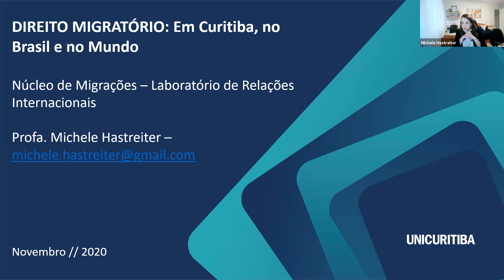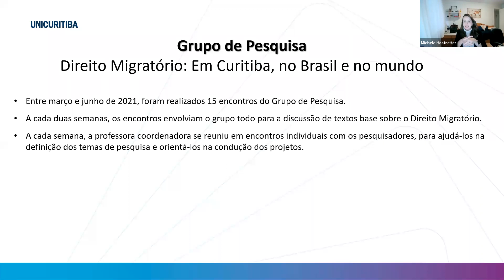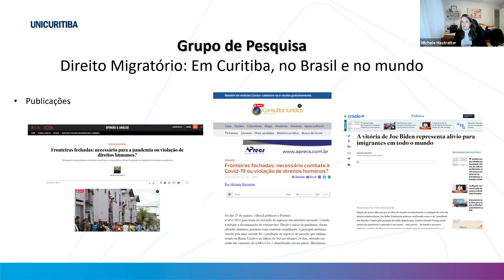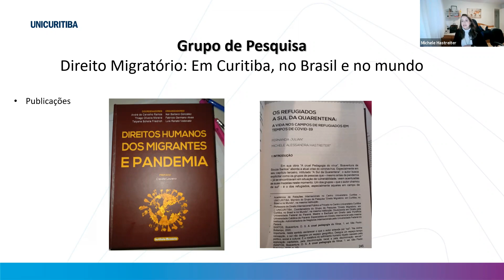Direito Migratório: Em Curitiba, no Brasil e no Mundo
II Mostra de Pesquisa & Extensão Ânima